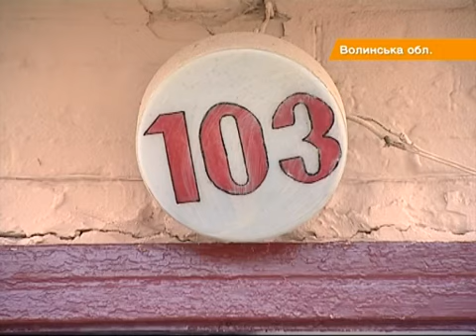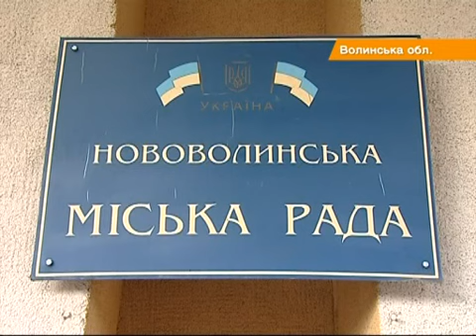Медицинская реформа выгнала волынян на улицы